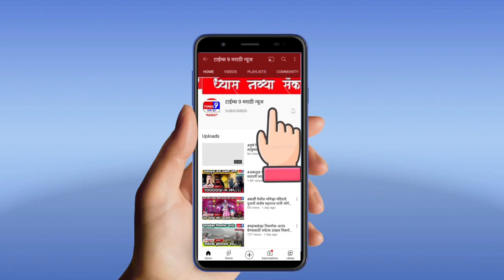विरोधकांनी विकास कामात अडथळा करुन रडीचा डाव न खेळता शहर विकासाच्या कार्यात सहकार्य करावे